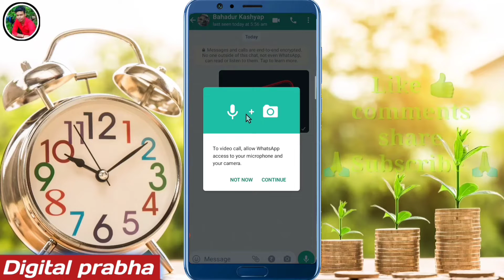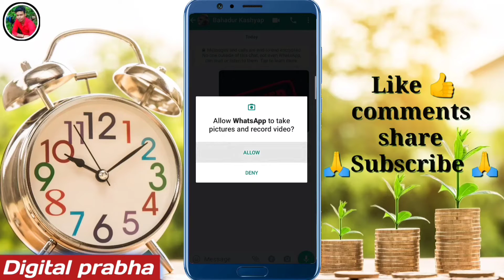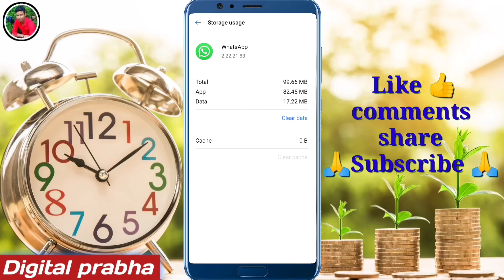Whatsapp me video call nahi ho raha ho to kya karen | Whatsapp mein video call nahin ho raha hai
whatsapp video call problem hindi
how to fix video call problem in whatsapp
Whatsapp video call nahin ho raha hai
Whatsapp par video call nahi lag raha hai to kya karen
Whatsapp per video calling nahin ho raha hai
Whatsapp par video calling nahin ho raha hai
Whatsapp par video calling nahi ho raha hai kaise hoga